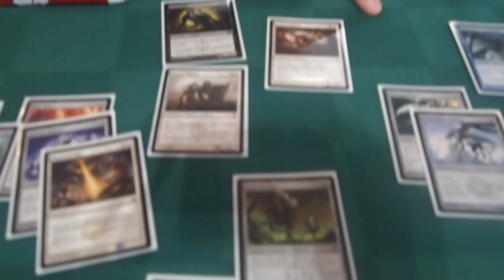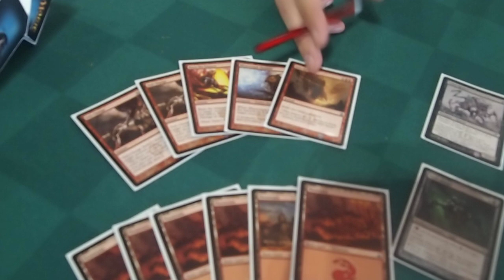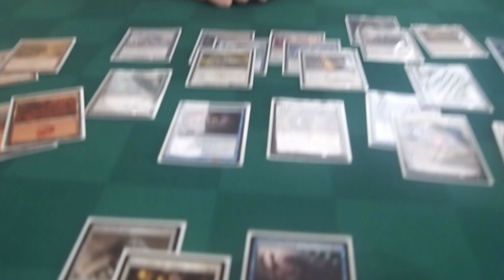Grand Prix Prague 2011, rozhovor s Petrem Nahodilem Magic the Gathering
Rozhovor s Petrem Nahodilem na Grand Prix Praha 2011.